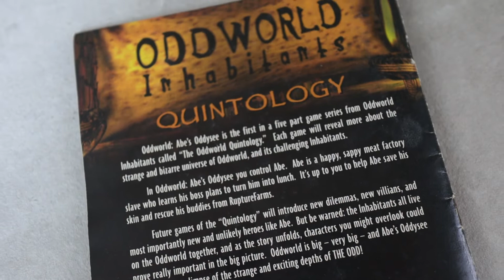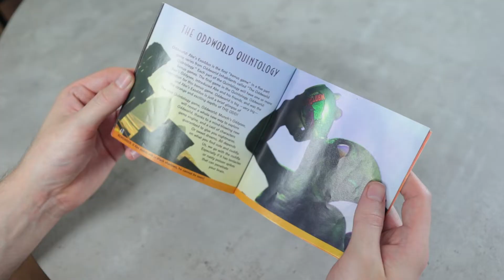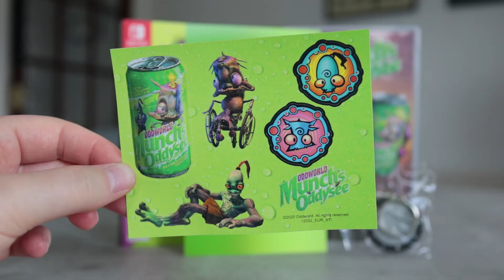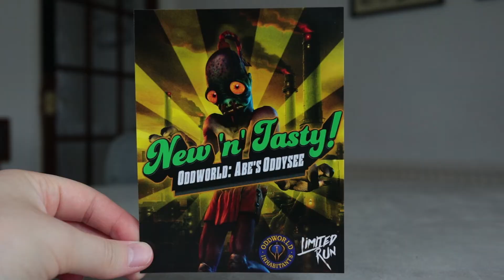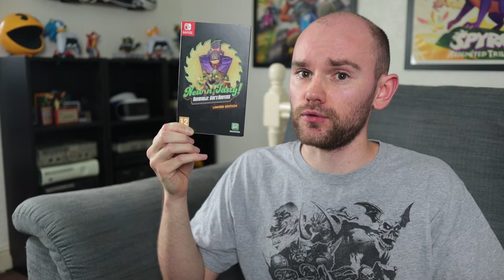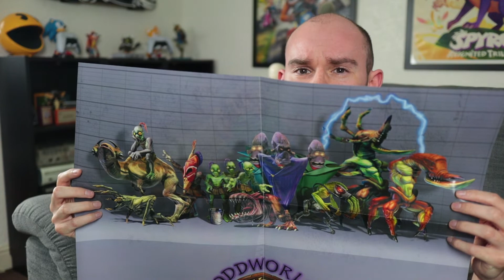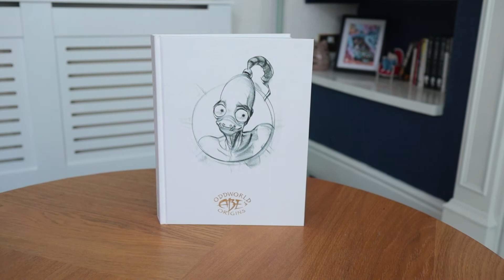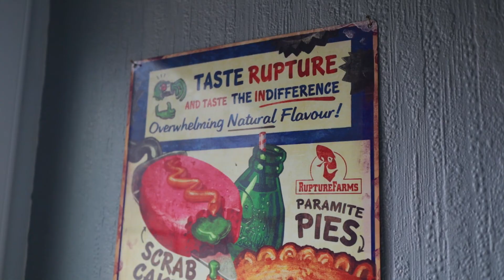My Crazy Oddworld Collection!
Hello and welcome back to Oddtober! This time I'm going to be talking through every single Oddworld related thing I have in my collection, from all of the games I own across every platform to all of the other merchandise I've got. I've been almost a life long fan of the series, being only four years old when the first game released and I can't even begin to tell you how grateful I am to have some of this stuff. All of the PS1 and Xbox games are the exact ones I had as a kid, so they have a lot of sentimental value to me. Especially because I have such fond memories of playing these games with my family.

Anyway! I hope you enjoy this video and definitely let me know what you have in your Oddworld collections too!